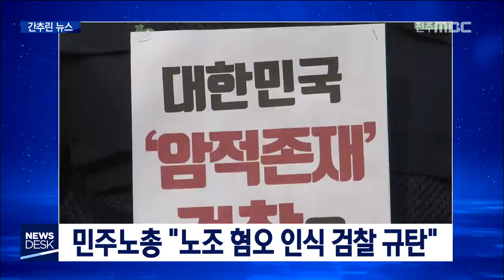[뉴스데스크] 전주MBC 2019년 01월 23일 간추린소식